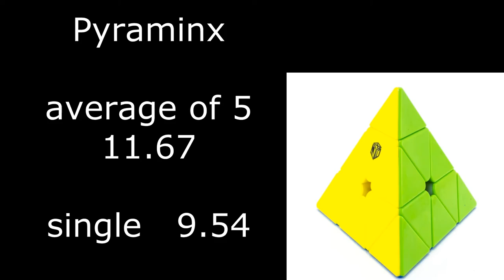Pyraminx average of 5 - 11.67 (official solves)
Svetlye Gory Open 2018

QiYi X-MAN Design Magnetic Pyraminx-Bell